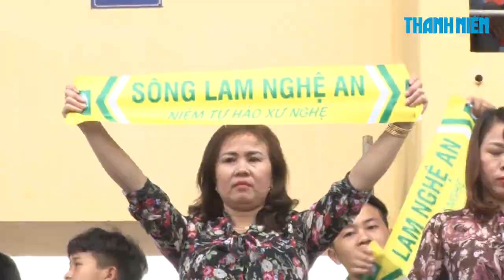Ai yêu bóng đá bằng NGƯỜI XỨ NGHỆ?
Thể Thao 360 là kênh tin tức thể thao, chuyện chuyên môn thể thao, bóng đá, Premier League, hậu trường thể thao của Báo Thanh Niên. Đặc biệt, Thể Thao 360 sẽ thường xuyên tường thuật trực tiếp các sự kiện thể thao, các trận đấu thể thao tại Việt Nam và trên Thế giới.

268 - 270 Nguyễn Đình Chiểu, Phường 6, Q.3, TP HCM